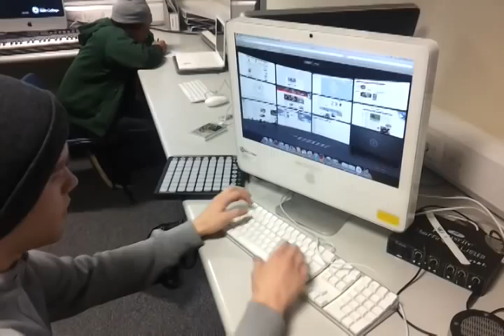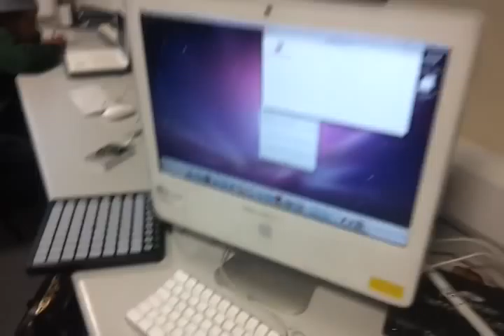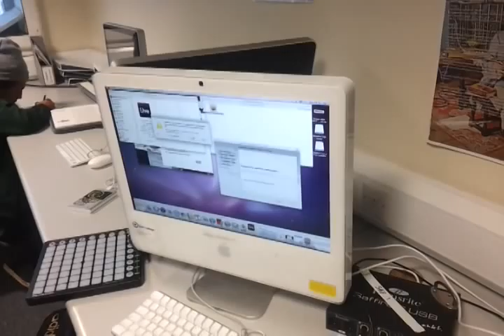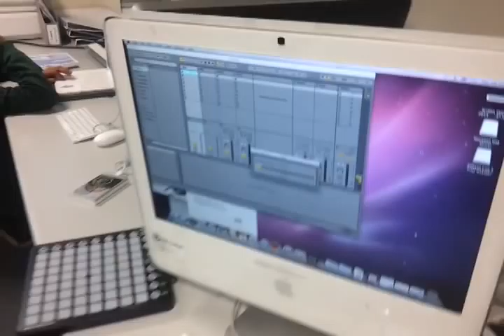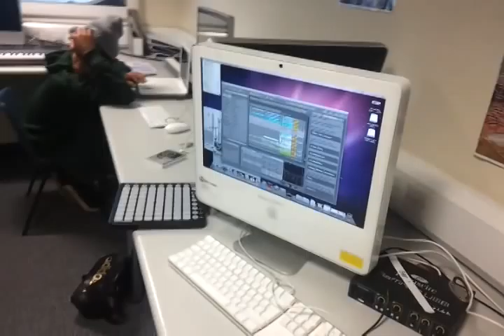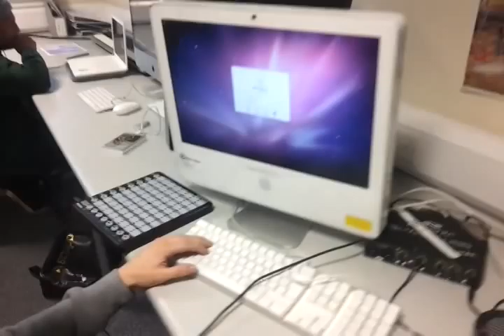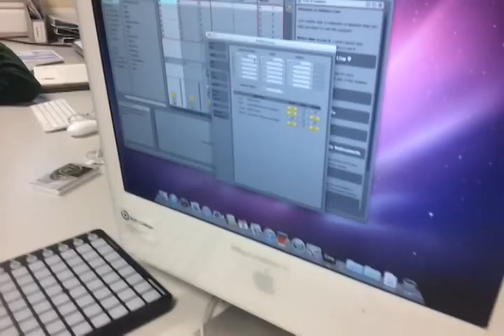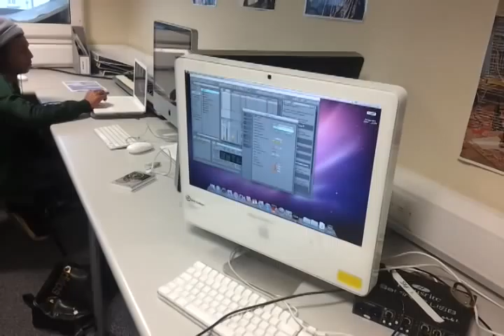Sam Hunter Software Install